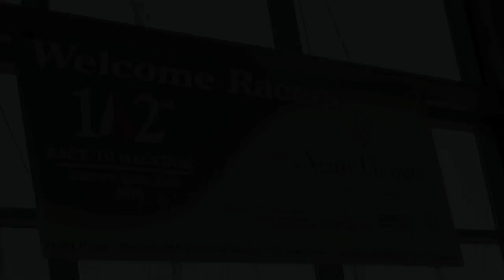Mac 2010 on board LIBERTE Trailer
2010 CHICAGO MACKINAC RACE